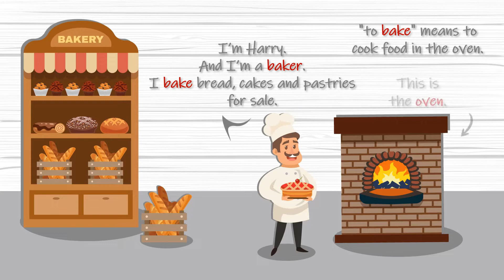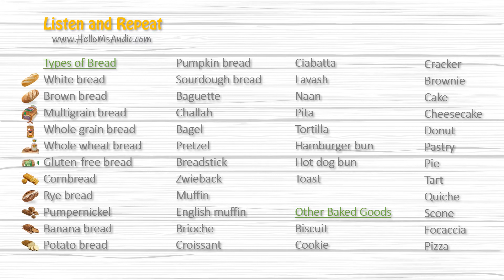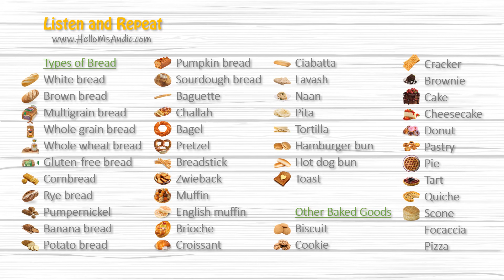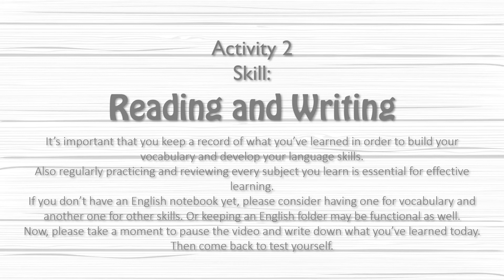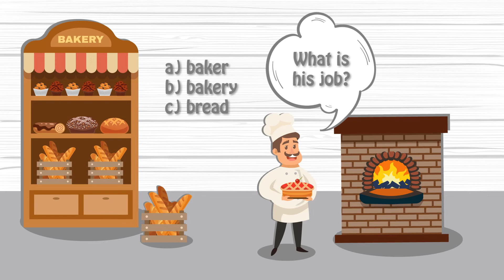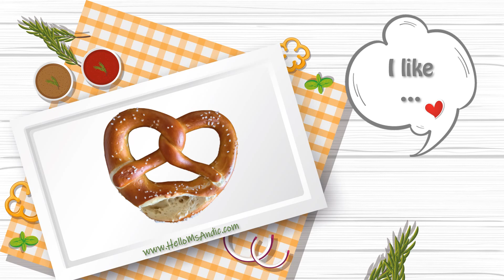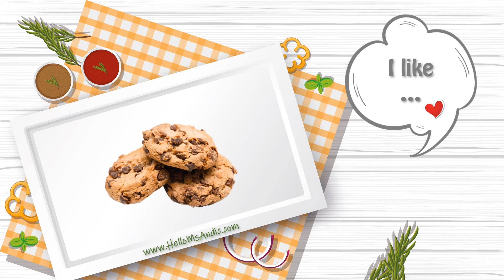İngilizce Fırıncılık ve Ekmek Fırını | Hamur İşi ve Unlu Mamuller Kelime Listesi | Tam Konu Anlatımı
00:00 fırıncılık genel bilgi
00:54 fırıncılık kelime listesi, ekmek çeşitleri
07:23 fırıncılık kelime listesi, diğer unlu mamuller
10:17 dinleyin ve tekrarlayın
13:52 öğrendiklerinizi yazın
14:46 kendinizi test edin

Merhabalar,

Tüm video derslere İngilizce ve Türkçe altyazı ekliyorum, anlamlarını altyazıları açarak da takip edebilirsiniz. Listeye eklemediğim varsa yazın lütfen, buraya ekleyelim.

Umarım "İngilizce fırıncılık, ekmek fırını, hamur işi ve unlu mamuller" başlıklı dersimiz hepiniz için keyifli ve verimli bir içerik olmuştur. İngilizce "yiyecek ve içecekler" serimiz devam edecek.

Ve küçük bir hatırlatma; dil becerileriniz ve kelime bilginizin gelişmesi için öğrendiklerinizi yazmanız önemlidir. Etkili bir öğrenme için düzenli tekrar ve uygulama da gerekir.

Henüz bir İngilizce defteriniz yoksa, bir tane yeni kelimeler, bir tane de diğer dil becerileri için edinmeyi düşünebilirsiniz. Hatta defter yerine dosya tutmak da düzenli ve kullanışlı olabilir.

Geri gelip bugün öğrendiklerinizi pratik etmeyi ve yeni konulara göz atmayı ihmal etmeyin lütfen.

Eğlenceli ve kolay anlaşılır İngilizce konu anlatımları, öğrenme ipuçları ve yazdırılabilir materyaller için web sitesini ziyaret edebilirsiniz. Henüz yeni kuruldu ve sık sık içerik ekleniyor olacak.

Yazdırılabilir "İngilizce fırıncılık, ekmek fırını, hamur işi ve unlu mamuller" posteri ve konu anlatımı için;

Hepinize mutlu bir öğrenme yolculuğu dilerim.
Sevgiler,
Ms. Andıç